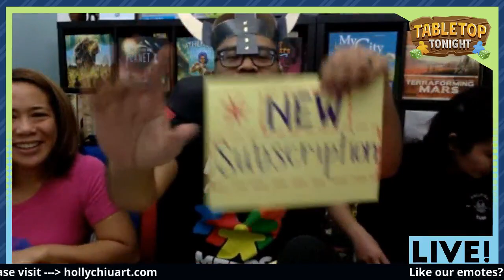Mariposas Live Play Through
0:00 Introduction
6:11 Welcome
18:54 Mariposas Overview
23:17 Game Begins